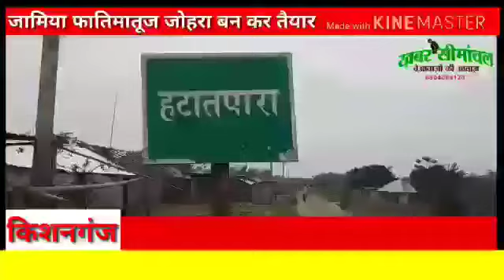अब्दुर रहमान पुर्व विधायक कोचाधामन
Friends global India